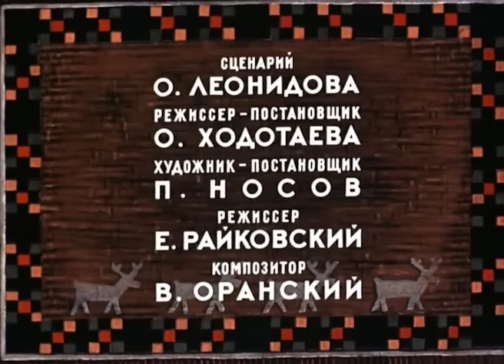👨‍👨‍👧‍👧 ЭКРАНИЗАЦИЯ ЭВЕНСКОЙ СКАЗКИ! Таежная сказка.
🐶 Мультфильм "Таежная сказка" — это экранизация эвенской сказки, в которой две простодушные росомахи собрались переезжать в новые места. Прикинувшись их другом, коварная Лиса овладевает лодкой с их пожитками. Умный и благородный Дятел выручает попавших в беду росомах. Едва не утонув, Лиса спасается бегством.